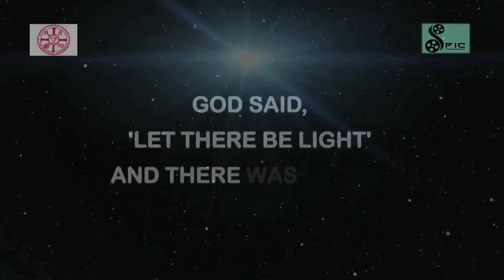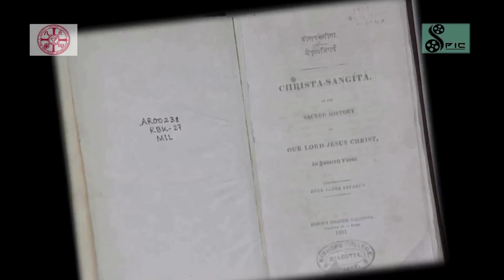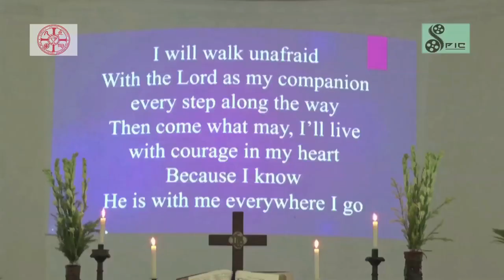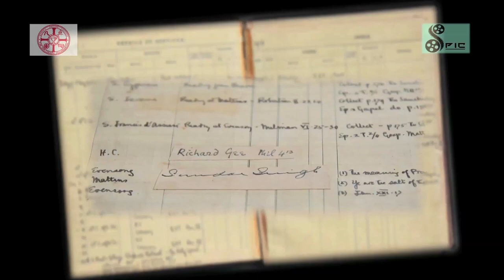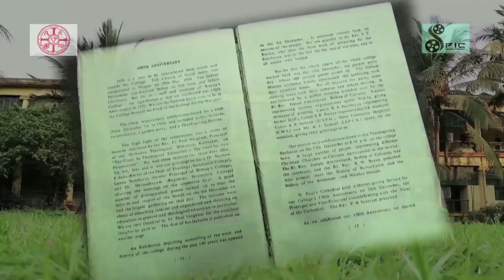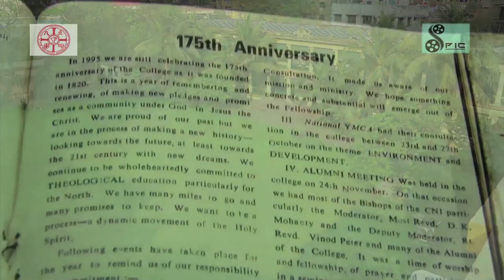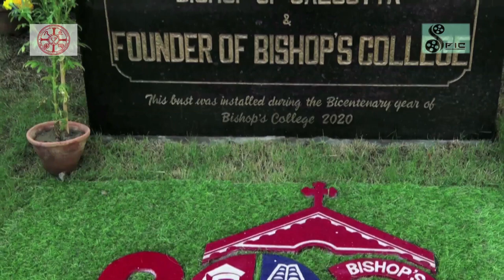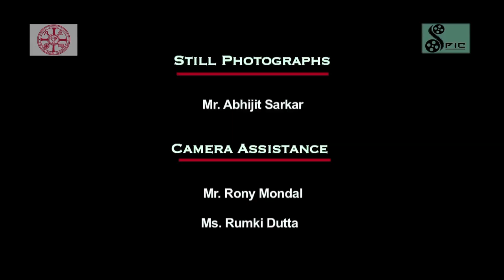PARTNERS OF THE GOSPEL Bishop's College, Calcutta